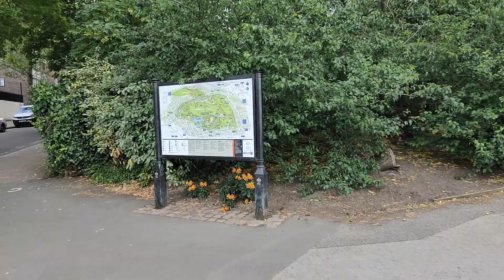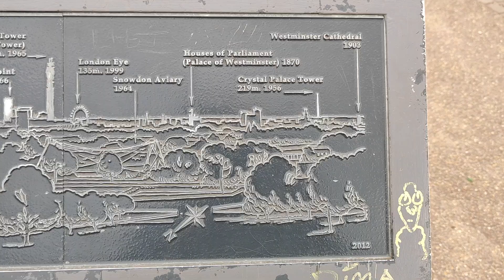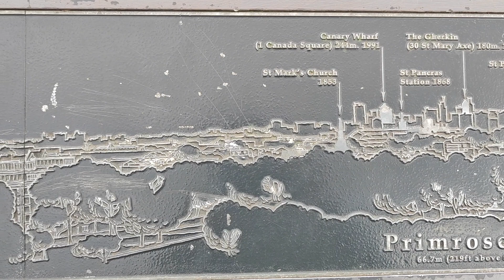Explore Beautiful Regent Park, London || London Walk || Most Beautiful Park In London